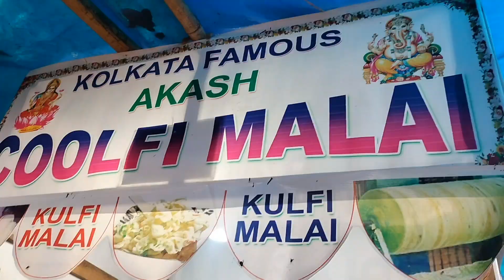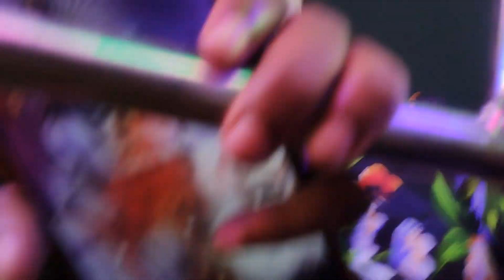Rath Mela 2024 | Pakur Jharkhand | @shilpisweety6696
Hello दोस्तों
कैसे हैं आप लोग उम्मीद करती हूं कि आप सब बहुत अच्छे होंगे तो मुझे टाइम नहीं मिल रहा था इस वजह से मैं रथ मेला घूमने नहीं आ पा रही थी आप जब मुझे टाइम मिल गया है तो मैं अपनी फ्रेंड के साथ मेला घूमने आई हूं पाकुड़ में लगने वाला  मेला रथ यात्रा के साथ शुरू होता है यह मेल लगभग एक महीने तक रहता है मेला का पहला दिन भव्य  रथ यात्रा से शुरू होता है पाकुड़ के आसपास के लोग इस मेला में घूमने आते हैं हर साल इस मेला  में बहुत से दुकान लगाते हैं जिसमें श्रृंगार के समान घरेलू वस्तुएं बच्चों के खिलौने फूल गुलदस्ता बैग फर्नीचर आदि बेचा जाता है क्या अलावा चरखी ब्रेक डांस ड्रैगन राइट आदि मनोरंजन के साधन आते हैं मेला में की आपको मेरा ब्लॉक पसंद आया होगा
Shilpi Sweety vlogs